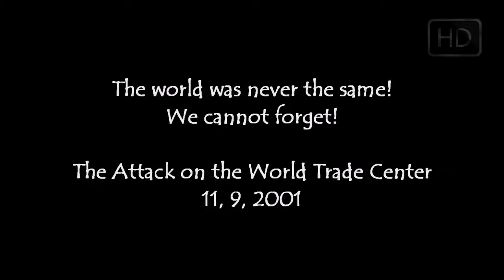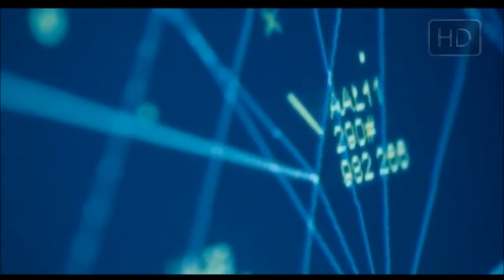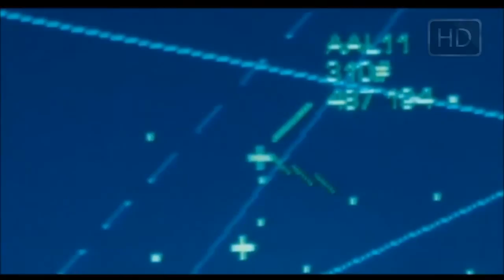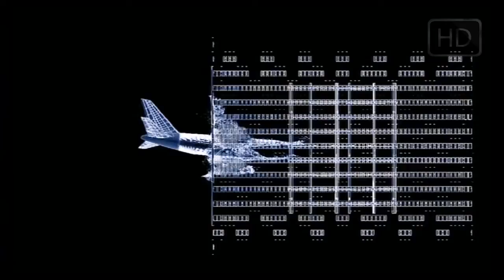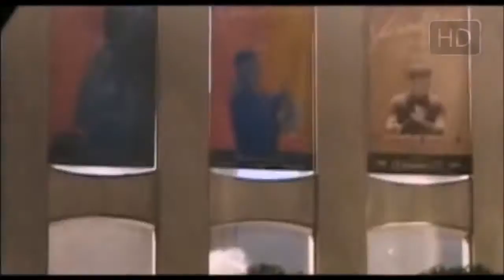Attack on the World Trade Center - 10 Years Later in HD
We Cannot Forget!